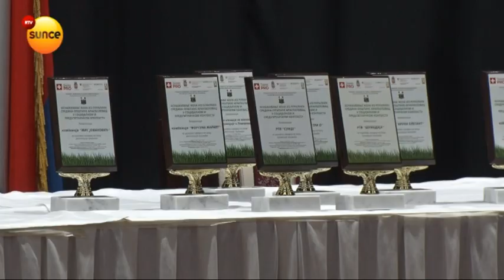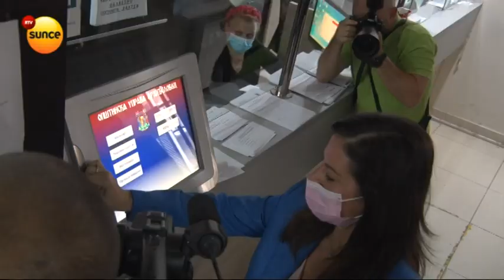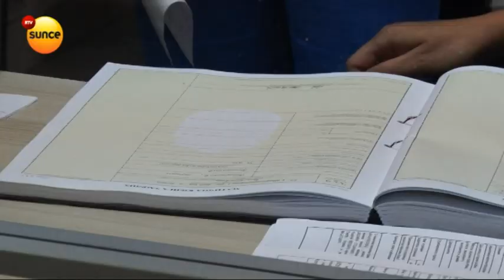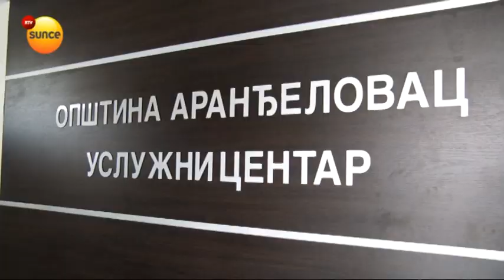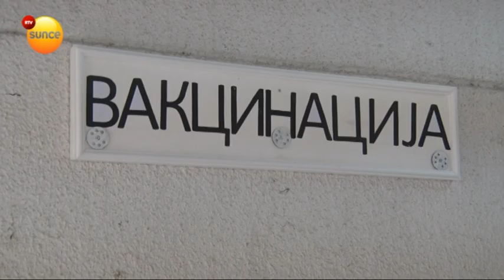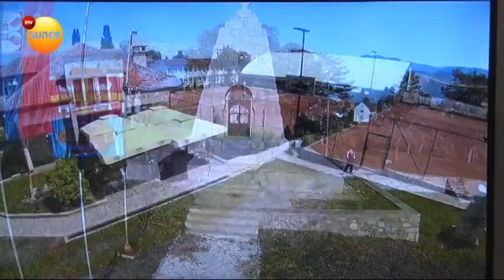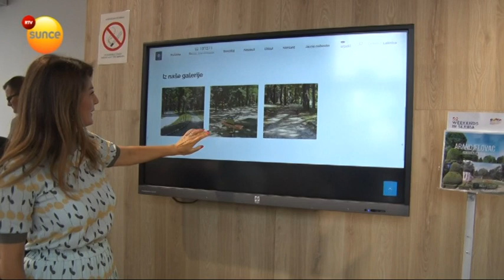RTV Sunce - "Aktuelno" 21. jul